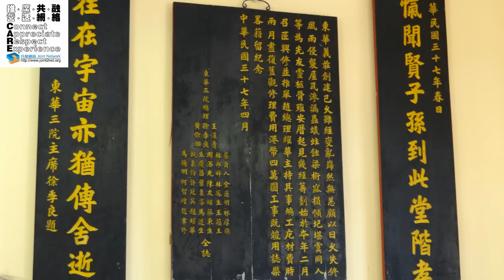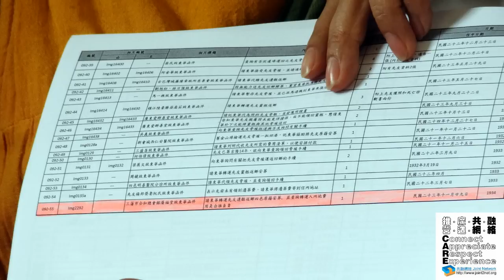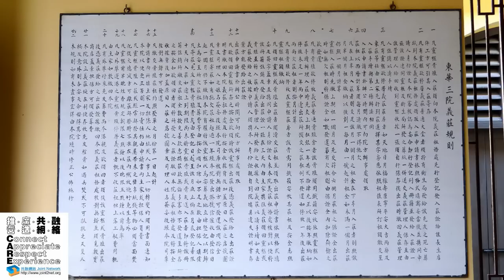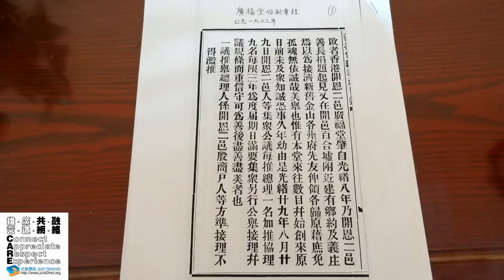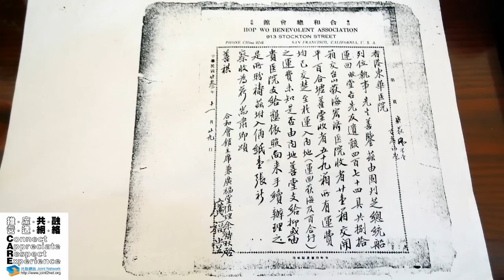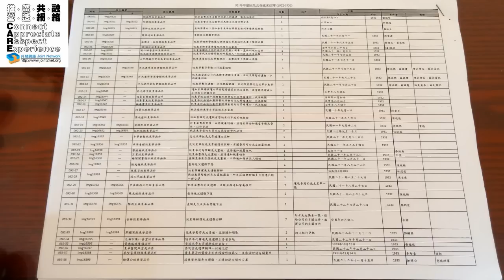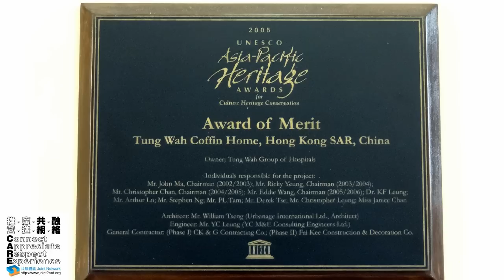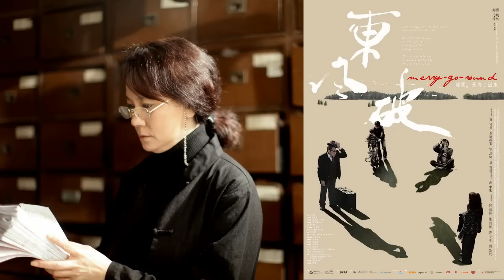東華義莊講座（發問時段）錄音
講者：史秀英女士（東華三院檔案及歷史文化總主任）
日期：2012年10月13日
地點：東華義莊